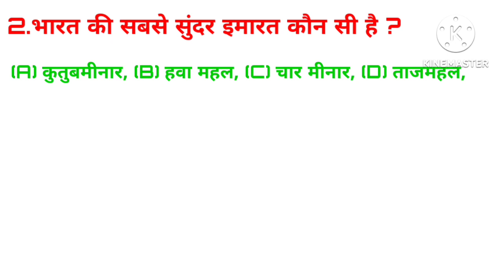gk#generalknowledge ssc ssccgl sscchsl sscgd ias iasinterview bankingexams all exam#ipsmanoj